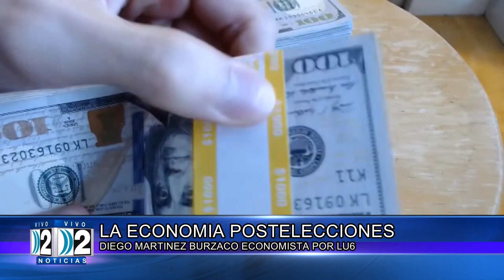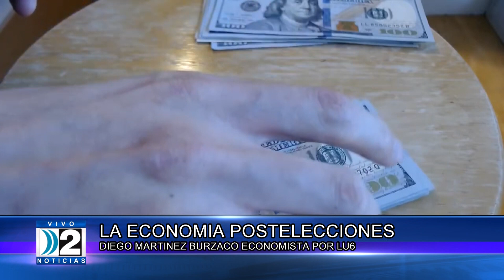09 11 LA ECONOMIA POSTELECCIONES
LA MIRADA DEL ECONOMISTA DIEGO MARTINEZ BURZACO